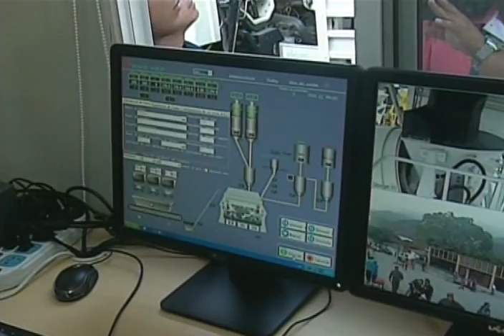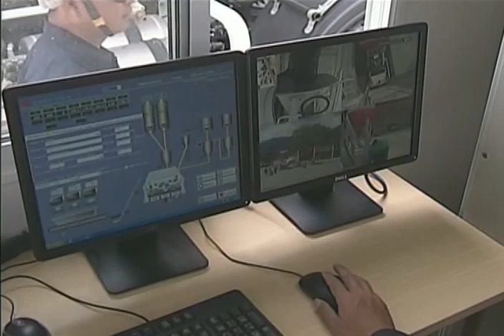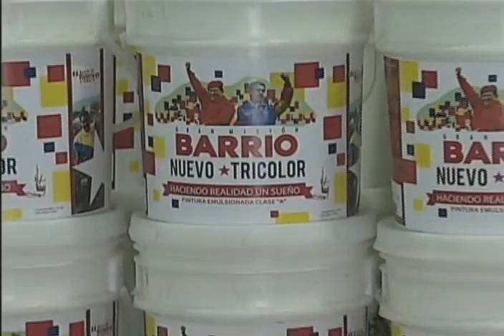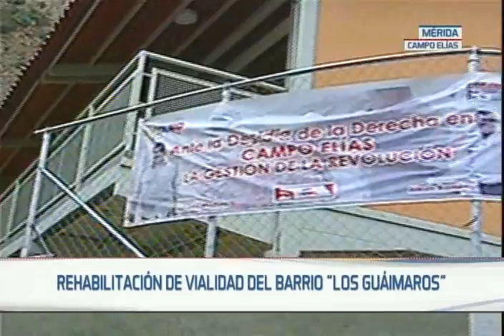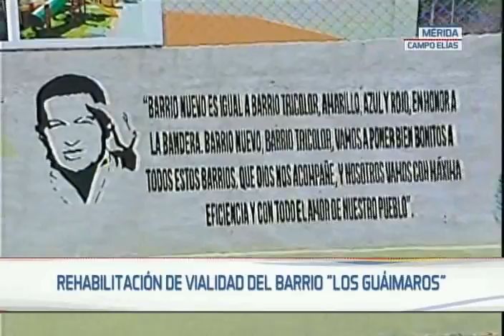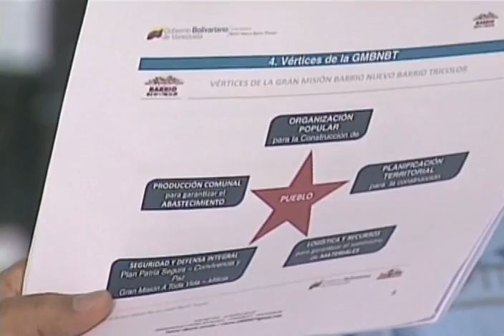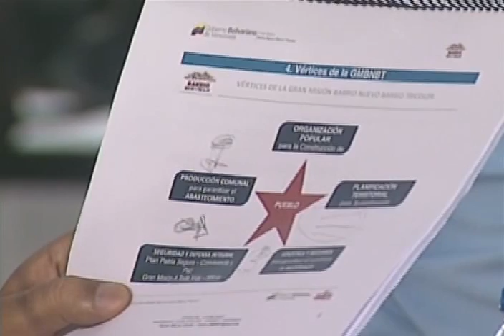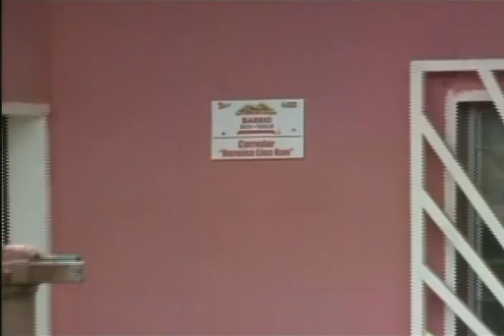Presidente Maduro inauguró planta para Barrio Nuevo Barrio Tricolor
El presidente de la República, Nicolás Maduro, inauguró este sábado 30 de mayo de 2015 una de las 60 plantas procesadoras de mortero húmero (compuesto para el pego de bloques y ladrillos) que se instalan en las cercanías de los sectores rehabilitados por la Gran Misión Barrio Nuevo, Barrio Tricolor, creada para reurbanizar y dotar de servicios a comunidades populares que debido a políticas de exclusión imperantes durante décadas en Venezuela crecieron en las periferias de las ciudades.

Maduro, acompañado del presidente de la Misión, Manuel Quevedo y del ministro de Obras Públicas, Haiman El Troudi, inauguró la planta en la zona industrial Turmerito, en el sector Las Mayas de Caracas. Allí mostró las instalaciones de la fábrica, instalada a través del Convenio China-Venezuela, y que tiene capacidad para producir 256 metros cúbicos de mortero húmedo por día de trabajo, los cuales servirán para la ejecución de las obras de la Gran Misión en los corredores (barrios) de la Gran Caracas.

Las plantas, valoradas cada una en 80.000 dólares, disponen de un centro de acopio, 10 camiones: cinco mezcladores y otros cinco dotados con tecnología para realizar frisados de paredes. Son operadas por 30 trabajadores y su construcción garantizó empleos directos 310 personas y 1.240 indirectos.